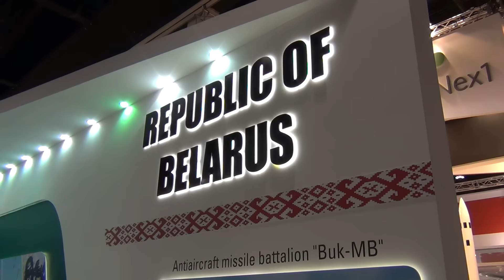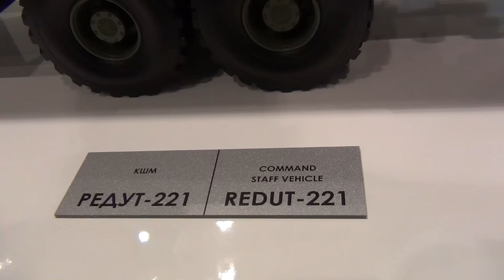OKB "TSP" Buk MB